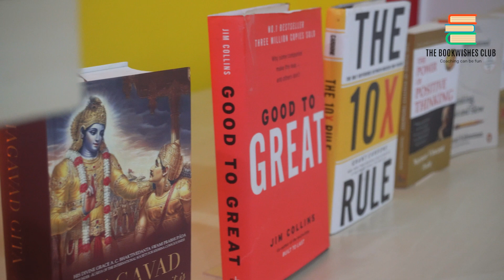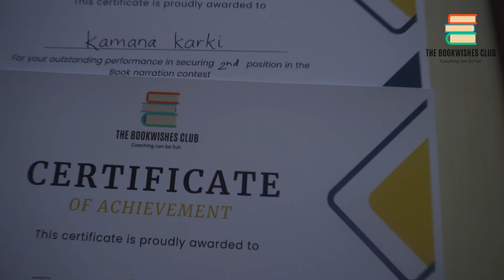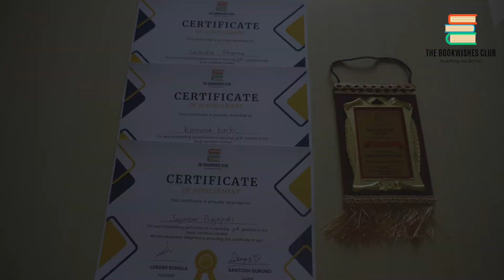GLIMPSE OF BOOK NARRATION CONTEST|THE BOOK WISHES CLUB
It was wonderful to have hosted the Book narration event. Heartiest congratulations to all the winners. It was very insightful to hear about the participant and their favorite book.
Here is a glimpse of an event.

Do you also want to participate in our events or platform?